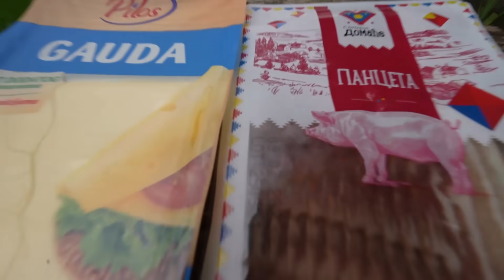NAŠA VELIKA BURGERIJADA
Kripto donacije :
BTC : bc1qx2k2un5lapjhkacrwn5e0gy4e8v5gf8572gg6q
ETH : 0x7837c4e9E89668c5133661caaF9B69577d5c3248

Pogledali ste ovo sve i dalje vam nije dosta Stubera onda za vas imamo i naš drugi kanal
Ako želite nešto da nam pošaljete to možete uraditi na sledeće podatke :
POST RENSTANT
ALEKSANDAR KESEGI
NOVI ŽEDNIK